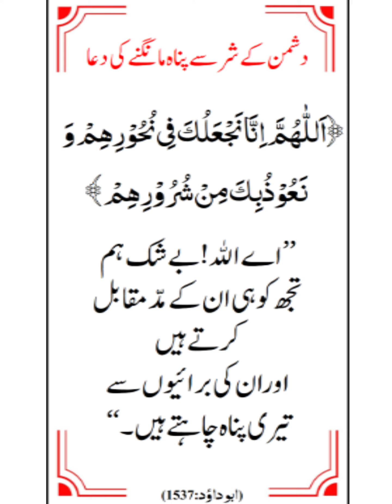Logon kay ghalbay aur dushman kay shar se panah ki Dua